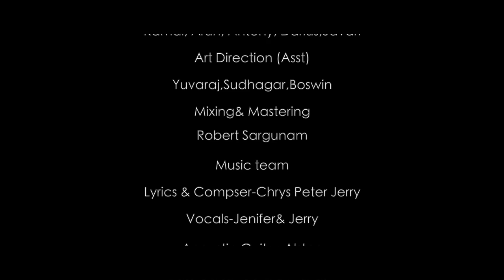NAANUM ANBU SEIVEAN | Chrys Peter Jerry | Jenifer | Tamil Christian Song |June 2019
"So they are no longer two but one" Matthew 19:6

A song dedicated to the hearts that strive to be together in the love of GOD.

NAANUM ANBU SEIVEAN

Produced by: Sangamam Plus TV in association Idea Box Productions.

Thanks to:
Rev. Fr. Christuraj James. SHS
Rev. Fr. Earnest. SDB

Song composed and sung by: Chrys Peter Jerry
Feat. Jenifer
Mix and Master: Robert Sargunam
Acoustic Guitar: Alston
Bass Guitar: Udhaya

Directed by Rosy Merlin
Dop: Kevin Darwin
Edit: Vst
Art: Charles Francis

Creative Producer: Savari Muthu
Team:
Kamal
Arun
Antony
Darius

Yuvaraj
Sudhagar
Boswin